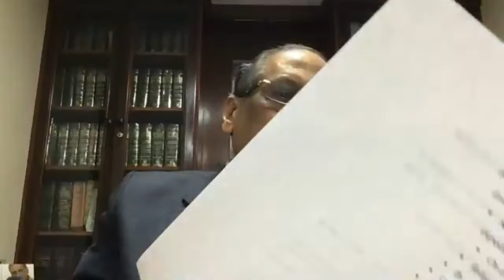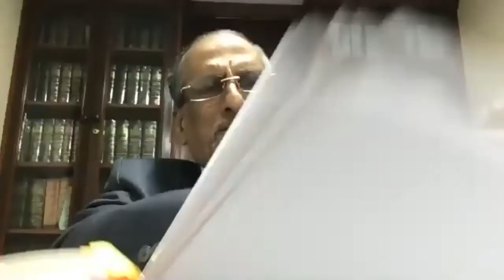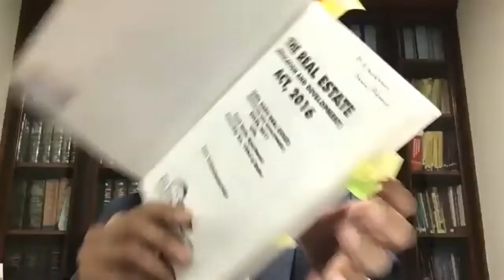Real Estate Regulatory Act, 2016: M S Krishnan ,Senior Advocate,Madras High Court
Real Estate Regulatory Act, 2016:  M S Krishnan ,Senior Advocate,Madras High Court @beyondlawclc

Beyond Law CLC in collaboration with Symbiosis Law School, Pune